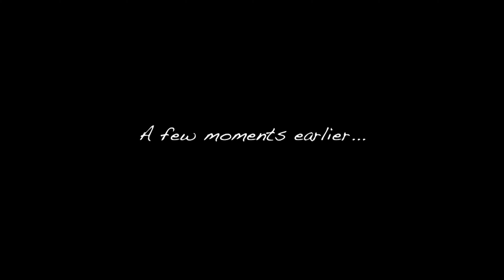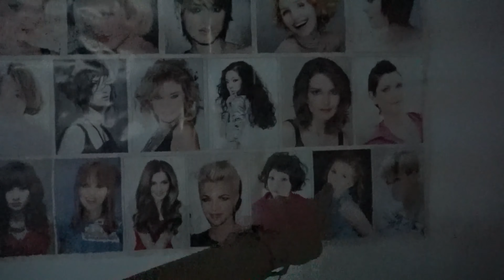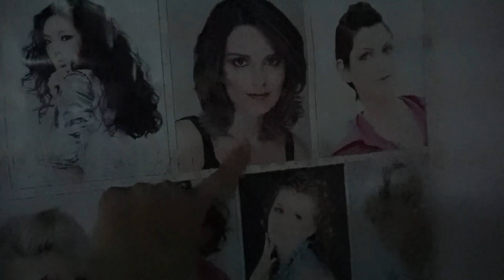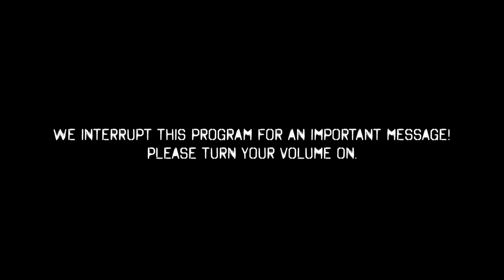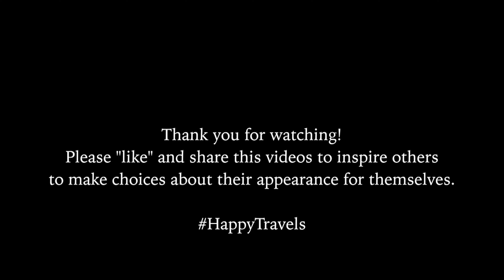Barberette headshave!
Woman decides to get  her head shaved in another country!
1. See the headshave,
2. Important message
3. How she felt after the headshave